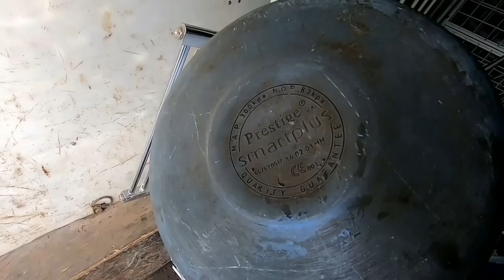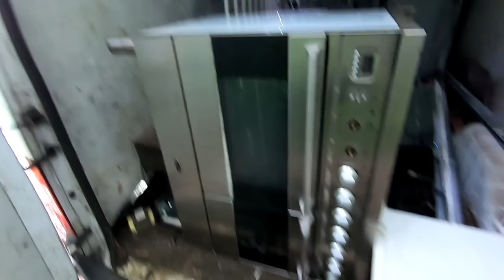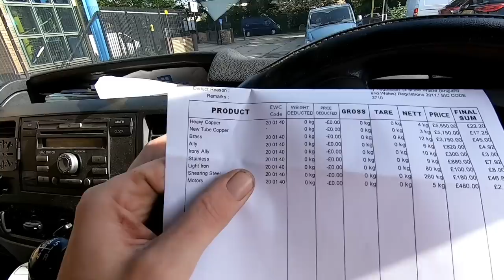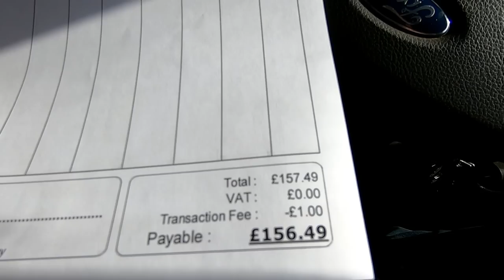Weighing In Brass & Copper And Street Scrapping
Just your average Vandal Vlog.